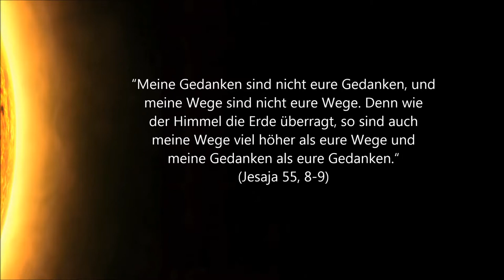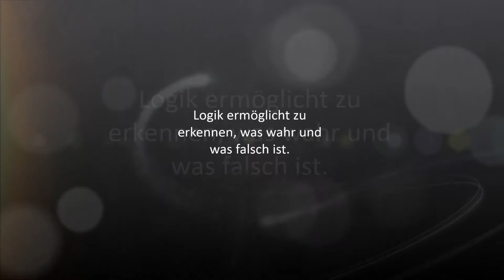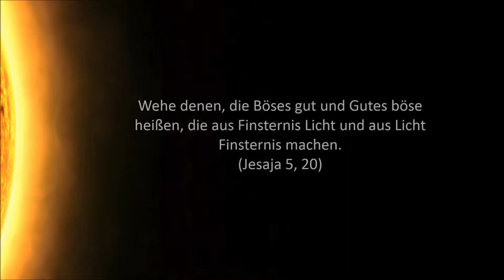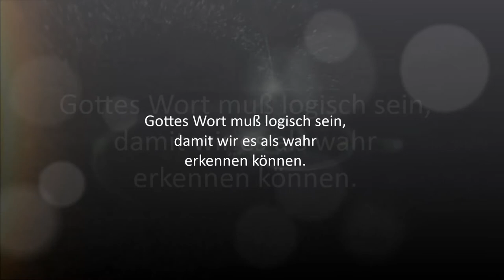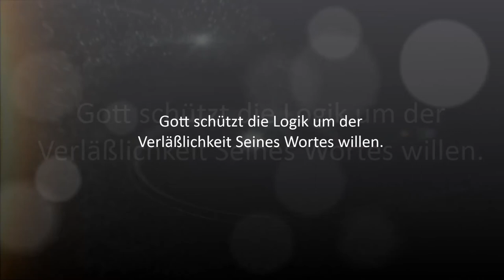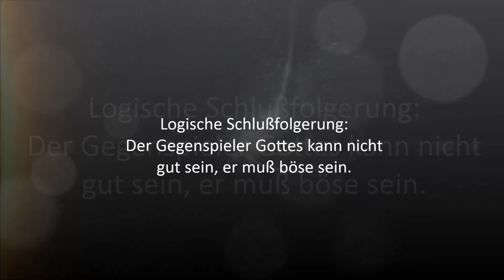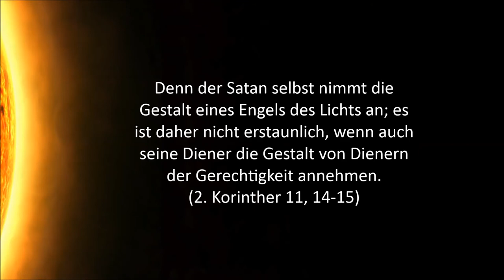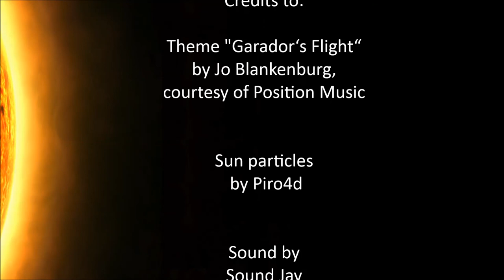Gottes Logik. Gibt es eine Logik Gottes? Göttliche Logik = menschliche Logik?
Die Logik ist ein universelles Konzept des vernünftigen Schlußfolgerns. Es ermöglicht uns, die Wahrheit zu erkennen. Nur was wahr ist, ist logisch und kann bewiesen werden. Gottes Wort muß logisch sein, damit wir es als wahr erkennen können.